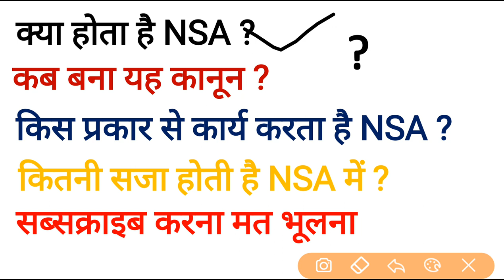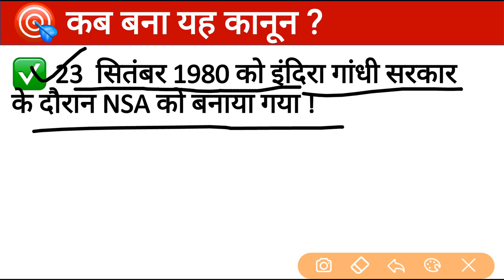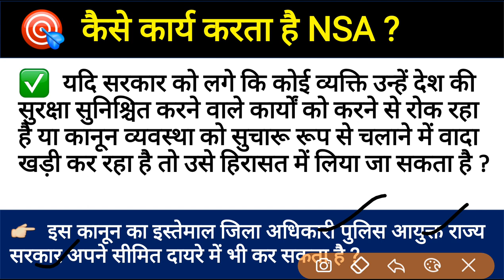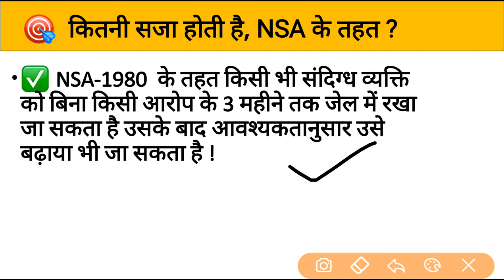NSA - के बारे में | राष्ट्रीय सुरक्षा अधिनियम | WHAT IS NSA | GK | NSA KYA HOTA HAI |CURRENT AFFAIRS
नमस्कार दोस्तों

इस विडियो में हम NSA जिसे राष्ट्रीय सुरक्षा अधिनियम भी कहते है, के बारे में जानेंगे |

/vikramsingh01official/

 1980 में इंदिरा गांधी की सरकार के दौरान बना था राष्ट्रीय सुरक्षा कानून

    रासुका केंद्र-राज्य को संदिग्ध व्यक्ति को हिरासत में लेने की शक्ति देता है

नागरिकता संशोधन कानून (CAA) के चलते देशभर में प्रदर्शन हो रहे हैं. कुछ प्रदर्शन CAA समर्थन में है और कुछ विरोध में. इन प्रदर्शन में कई लोगों की जान गई, हिंसा हुई और सार्वजनिक संपत्ति को नुकसान पहुंचा. ऐसे में सरकार प्रदर्शनकारियों पर लगाम लगाने के लिए उन पर रासुका लगाने की तैयार कर रही है. रासुका का मतलब राष्ट्रीय सुरक्षा कानून (National security act NSA) है. इसमें हिरासत में लिए व्यक्ति को अधिकमत एक साल जेल में रखा जा सकता है. आइए इसके बारे में विस्तार से जानते हैं.

क्या है राष्ट्रीय सुरक्षा कानून (NSA)

राष्ट्रीय सुरक्षा अधिनियम-1980, देश की सुरक्षा के लिए सरकार को अधिक शक्ति देने से संबंधित एक कानून है. यह कानून केंद्र और राज्य सरकार को किसी भी संदिग्ध नागरिक को हिरासत में लेने की शक्ति देता है.

जानिए कब बना था ये कानून

देश में कई प्रकार के कानून बनाए गए हैं. ये कानून अलग-अलग स्थिति में लागू किए जाते हैं. इन्हीं मे से एक है रासुका यानी राष्ट्रीय सुरक्षा कानून. 23 सितंबर, 1980 को इंदिरा गांधी की सरकार के दौरान इसे बनाया गया था. ये कानून देश की सुरक्षा प्रदान करने के लिए सरकार को अधिक शक्ति देने से संबंधित है. यह कानून केंद्र और राज्य सरकार को संदिग्ध व्यक्ति को हिरासत में लेने की शक्ति देता है.

किन नागरिकों को पकड़ा जा सकता है

- अगर सरकार को लगता है कि कोई व्यक्ति उन्हें देश की सुरक्षा सुनिश्चित करने वाले कार्यों को करने से रोक रहा है तो उसे हिरासत में लिया जा सकता है.

-  यदि सरकार को लगता है कि कोई व्यक्ति कानून व्यवस्था को सुचारू रूप से चलाने में उसके सामने बाधा खड़ी कर रहा है को वह उसे हिरासत में लेने का आदेश दे सकती है. इस कानून का इस्तेमाल जिलाधिकारी, पुलिस आयुक्त, राज्य सरकार अपने सीमित दायरे में भी कर सकती है.

कितने महीने जेल में

- राष्ट्रीय सुरक्षा अधिनियम-1980 (NSA) के तहत किसी भी संदिग्ध व्यक्ति को बिना किसी आरोप के 12 महीने तक जेल में रखा जा सकता है. राज्य सरकार को यह सूचित करने की आवश्यकता है कि NSA के तहत एक व्यक्ति को हिरासत में लिया गया है.

- राष्ट्रीय सुरक्षा अधिनियम के तहत हिरासत में लिए गए व्यक्ति को उनके खिलाफ आरोप तय किए बिना 10 दिनों के लिए रखा जा सकता है. हिरासत में लिया गया व्यक्ति उच्च न्यायालय के सलाहकार बोर्ड के समक्ष अपील कर सकता है लेकिन उसे मुकदमे के दौरान वकील की अनुमति नहीं है.

भीम आर्मी चीफ पर लगा था रासुका

राष्ट्रीय सुरक्षा अधिनियम (NSA) के तहत भीम आर्मी के चीफ चंद्रशेखर को कई महीने तक जेल में रखा गया था. वहीं इस कानून के तहत मणिपुर के पत्रकार किशोरचंद्र वांगखेम को जेल में रखा गया था. सोशल मीडिया पर सरकार की आलोचना करने पर उन्हें नवंबर 2018 में गिरफ्तार किया गया था. वह 133 दिन जेल में रहे थे.